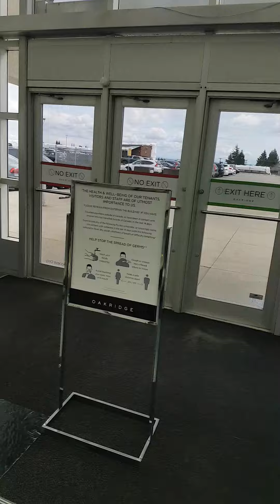Oakridge Mall Escalators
Vancouver's sunny atrium escalators welcoming shoppers